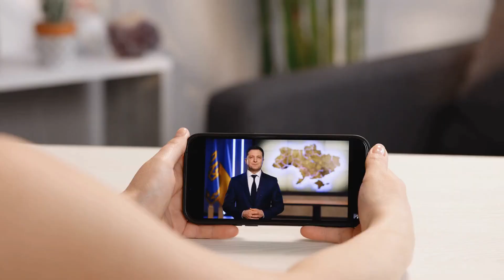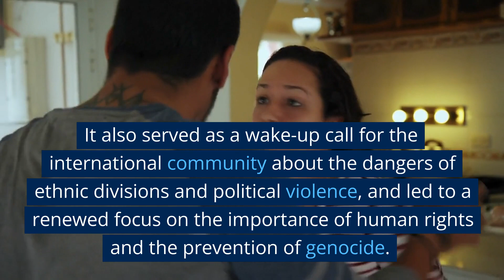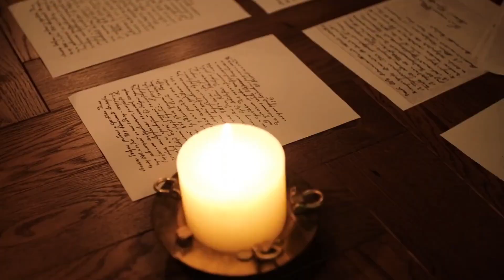Crash course on the Rwandan Genocide in Africa: When & Why? Impacts on World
The Rwandan Genocide was a brutal massacre of the Tutsi ethnic group by the Hutu majority government and militia groups in Rwanda in 1994. The genocide, which lasted just 100 days, resulted in the deaths of an estimated 800,000 Tutsi people, along with moderate Hutus who opposed the genocide.

The roots of the genocide can be traced back to colonialism and the division of Rwandan society into Hutu and Tutsi categories by Belgian colonial authorities. The Tutsi were seen as more "civilized" and were favored by the colonial powers, leading to tensions between the two groups. After Rwanda gained independence in 1962, the Hutu majority came to power and tensions between the groups continued to simmer.

The assassination of Rwandan President Juvénal Habyarimana in April 1994 was the catalyst for the genocide. Hutu extremists accused the Tutsi rebel group, the Rwandan Patriotic Front (RPF), of being responsible for the assassination and used this as an excuse to begin the extermination of the Tutsi population. Hutu militia groups were organized and armed with machetes, clubs, and other crude weapons, and began killing Tutsi men, women, and children with extreme brutality.

The international community was slow to respond to the genocide, with many countries failing to intervene despite clear evidence of atrocities being committed. The United Nations, which had a peacekeeping force in Rwanda at the time, was criticized for its inaction in the face of the genocide.

The genocide came to an end when the RPF, led by current Rwandan President Paul Kagame, defeated the Hutu government and militia groups and established a new government. The aftermath of the genocide saw Rwanda facing a devastated economy, a traumatized population, and a deep sense of division and mistrust between the Hutu and Tutsi groups. The genocide also had broader implications for international law, with the establishment of the International Criminal Tribunal for Rwanda to prosecute those responsible for the genocide.

The impact of the Rwandan Genocide on Africa and the world cannot be overstated. The genocide shattered the image of Rwanda as a peaceful and stable country, and had a profound impact on the political and social dynamics of the entire region. It also served as a wake-up call for the international community about the dangers of ethnic divisions and political violence, and led to a renewed focus on the importance of human rights and the prevention of genocide.

Top 12 Moments on the Rwandan Genocide:

1 The assassination of Rwandan President Juvénal Habyarimana in April 1994, which was the catalyst for the genocide.

2 The beginning of the genocide on April 7, 1994, when Hutu militia groups began killing Tutsi men, women, and children with extreme brutality.

3 The inaction of the international community, which was slow to respond to the genocide despite clear evidence of atrocities being committed.

4 The failure of the United Nations peacekeeping force in Rwanda to prevent the genocide, which led to criticism of the organization.

5 The role of Hutu extremist radio stations in inciting violence against Tutsi people, which was a key element of the genocide.

6 The establishment of safe havens for Tutsi refugees by the United Nations, which were later attacked by Hutu militia groups.

7 The massacre at the École Technique Officielle, a technical school in Kigali where hundreds of Tutsi students and their families were killed.

8 The role of French forces in supporting the Hutu government during the genocide, which has been a source of controversy.

9 The use of rape as a weapon of war during the genocide, with an estimated 250,000 women and girls being sexually assaulted during the genocide.

10 The role of the RPF in ending the genocide, with the group defeating the Hutu government and establishing a new government.

11 The establishment of the International Criminal Tribunal for Rwanda to prosecute those responsible for the genocide, which was a landmark in international law.

12 The aftermath of the genocide, which saw Rwanda facing a devastated economy, a traumatized population, and a deep sense of division and mistrust between the Hutu and Tutsi groups.

The Rwandan Genocide was a tragic and devastating event in African history, with far-reaching consequences for the country and the region as a whole. The genocide serves as a reminder of the dangers of ethnic divisions and political violence, and the importance of promoting human rights and preventing genocide.